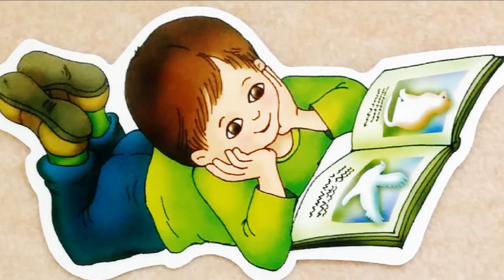שיר עד - לגן - מילים: שרה לוי-תנאי | לחן: עמנואל עמירן | שירה : עליזה גבאי - Aliza Gabai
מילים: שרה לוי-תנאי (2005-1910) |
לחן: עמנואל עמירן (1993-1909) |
עיבוד: משה (פיסי) אושרוביץ (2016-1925) |
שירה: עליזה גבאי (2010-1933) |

שנת כתיבה והלחנה: תחילת העשור של 1940.

שיר הילדים, "לגן" ("LaGan") ("To The Kindergarten"), המובא כאן מפי עליזה גבאי, לקוח מהתקליטור "אל גינת אגוז - משירי שרה לוי-תנאי", בהפקת העמותה למורשת הזמר העברי.

היום אלך לגן,
אומר "שלום" לכל.
אינני עוד קטן,
היום אני גדול!

אלמד לעבוד בגן,
אלמד לעשות הכל.
אינני עוד קטן,
היום אני גדול!